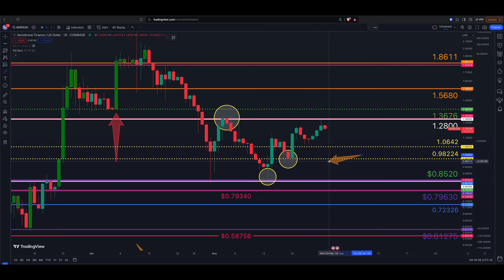Aerodrome Finance (AERO) Another PERFECT 46% Rally | What Is Next?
Aerodrome Finance (AERO) Can this continue its trend higher? We talk about a few plays that might roll out here in the days ahead for this crypto. Right now AERODROME just printed a higher high & found resistance once again just at the $1.28 price level.

► Success HUNTERS Canvas Art Work

► Stock Market Art Work:

► RVCA Hat